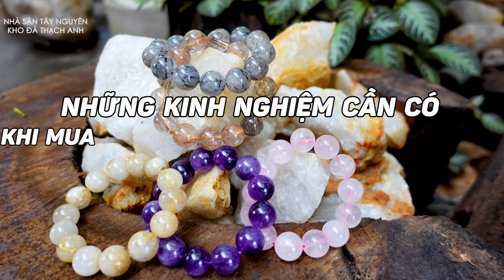Những Kinh Nghiệm Cần Có Khi Mua Vòng Đeo Tay Phong Thủy || Xem Ngay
Trong cuộc sống hiện nay, khi những cơ sở vật chất ngày càng đủ đầy, con người có xu hướng quan tâm đến việc chăm chút hơn cho đời sống tâm hồn của họ. Điều này được thể hiện qua thú vui như mát-xa thư giãn hay sử dụng đồ trang sức mang tính chất phong thủy. Trong số rất nhiều sự lựa chọn ấy, những mẫu vòng đeo tay phong thủy vẫn thu hút được sự quan tâm của nhiều đối tượng khách hàng hơn cả. Hãy cùng Nhà Sàn Tây Nguyên điểm qua những mẫu vòng phong thủy được yêu thích nhất nhé!
Kho Đá Thạch Anh tự nhiên Việt Nam
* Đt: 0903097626